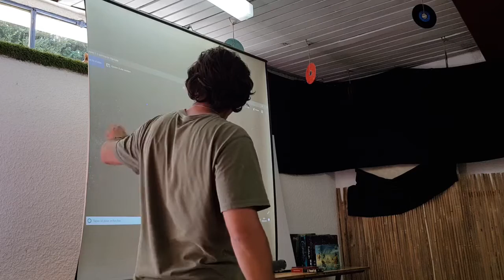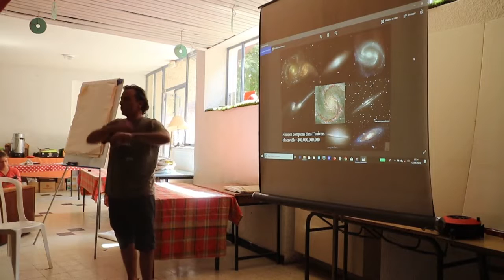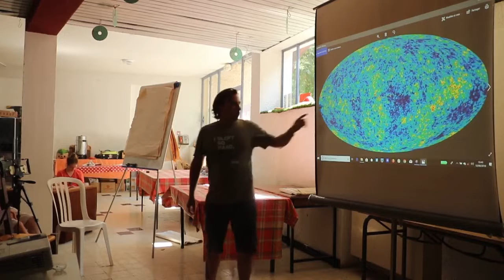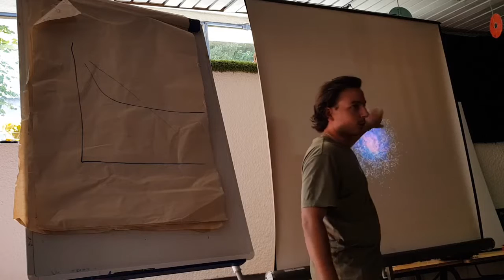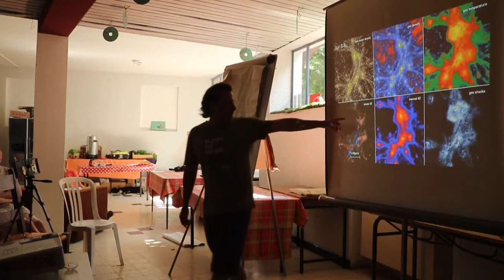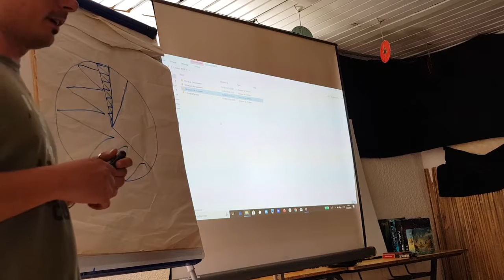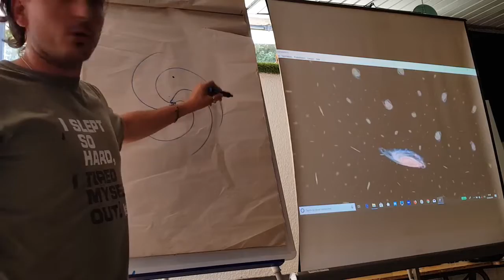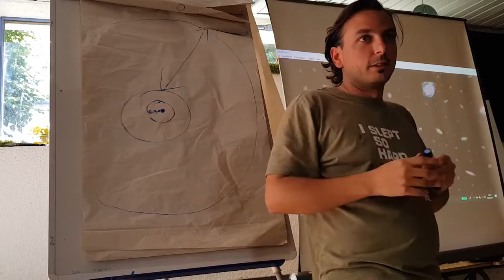Campagne Astronomie 2018 - Conférence sur la cosmologie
Conférence dans le cadre de la campagne astronomie 2018 de Planète Sciences.
Aurélien Vernet, 12 août 2018
"Conférence sur la cosmologie"